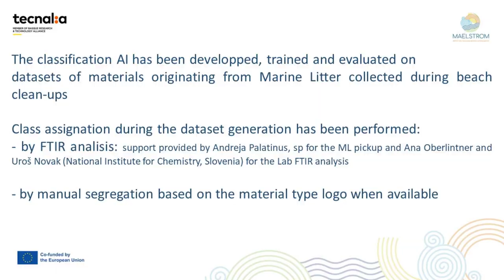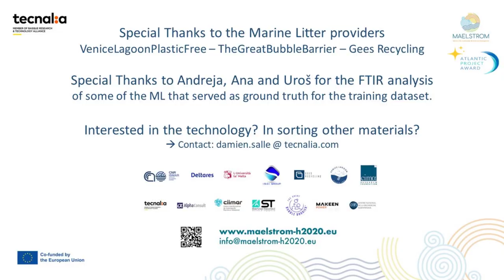TECNALIA Waste Sorting Robot – MAELSTROM project for marine litter and plastics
For the past years, TECNALIA’s research engineers in the fields of Robotics have been working within the MAELSTROM project ) to remove Marine Litter and plastics from the seabed of our oceans.

We have also developed a Sorting Robot, driven by a Perception and Classification AI, to identify the plastics, cardboard and metals that can be recovered from this marine litter.

This video shows the final validation of the TECNALIA Sorting Robot.
The Marine Litter and plastics have been collected during beach clean-ups as well as with Underwater SeaberCleaner  in Venice Sacca Fisola canal

The AI model implemented is a pixelwise LDA on NIR data with black and white normalization. Deep learning 1D CNN was also developed and implemented.